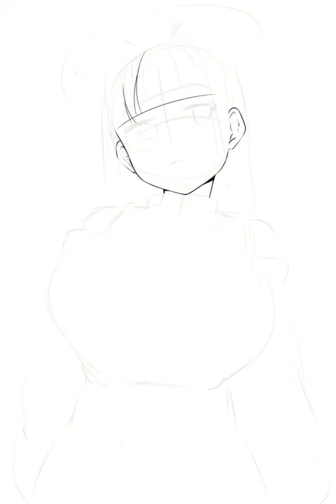Timelapse Drawing : Ouro Kronii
Kronii and the emissary of Hell.